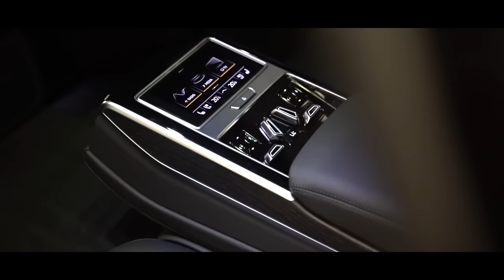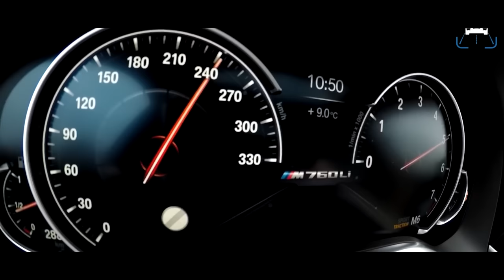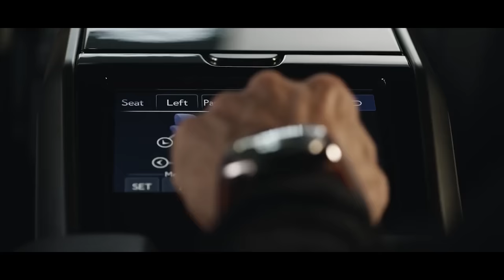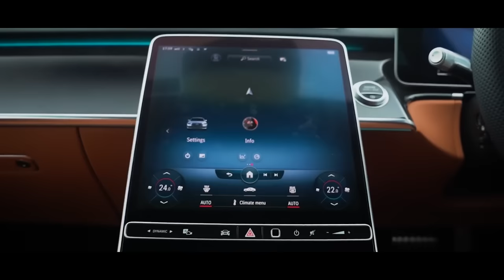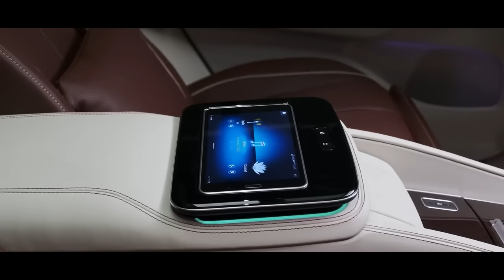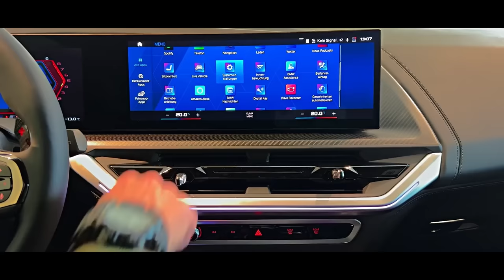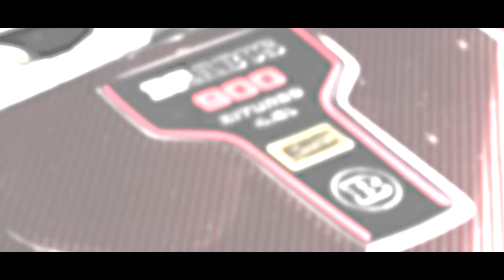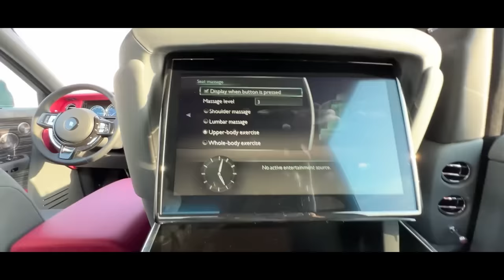The Most Luxurious Car in 2023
Who needs a car when you can travel in a 5-star hotel? Oh, wait, you can't. What a shame. Still, these ten ultra-luxurious cars will make you forget about this cruel injustice. So, let's begin.